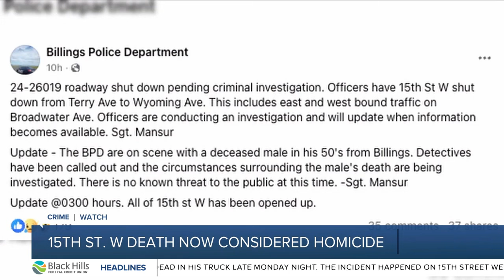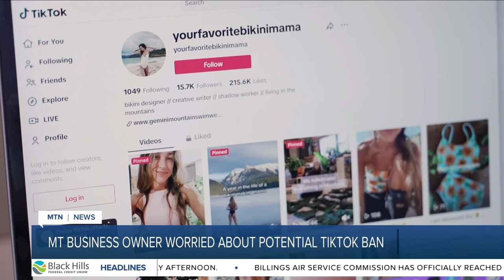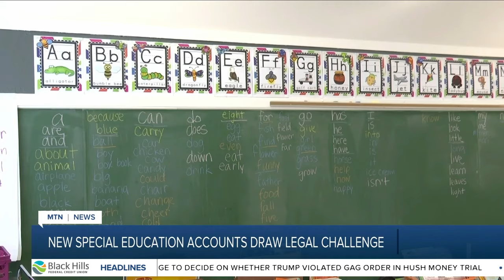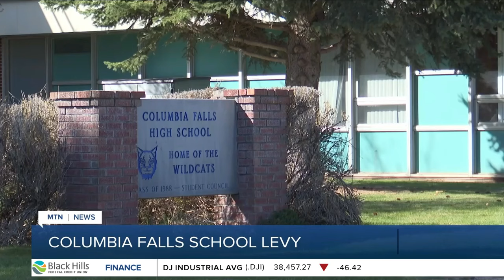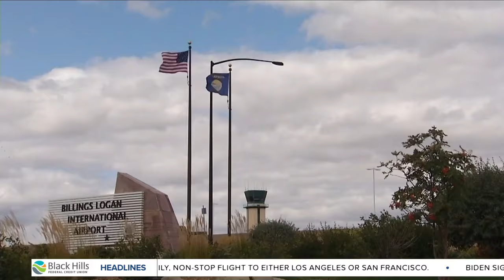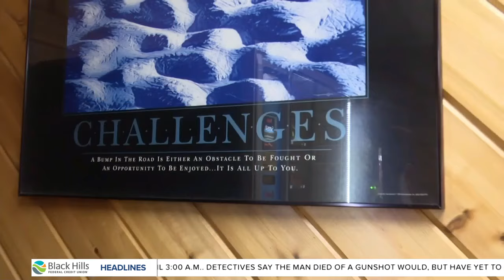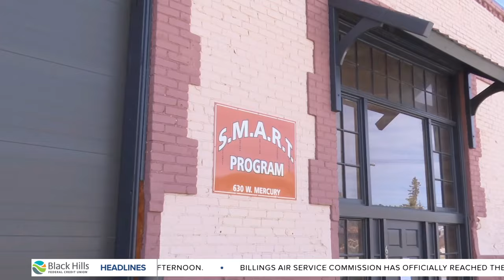MTN Noon News with Augusta McDonnell 4-24-24